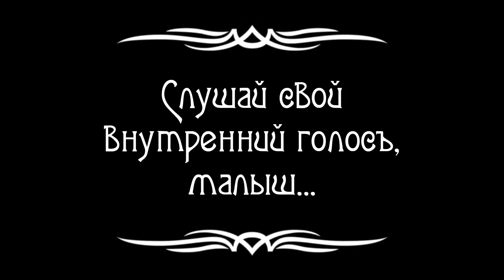Премьера песни!!! IMMIGRANTES - Голоса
IMMIGRANTES - Голоса
В музыке IMMIGRANTES сбивчивая босса-нова вдруг оборачивается воздушным сёрфом, а отголоски кул-джаза сплетаются с намёками на кантри. И настояно всё это на терпком роме рок-н-ролла. Порой кажется, что в этой группе играет Хендрикс. А поёт – Синатра. Но всё выходит так легко и прозрачно, так деликатно и сильно, что тебе уже всё равно, реальность вокруг или иллюзия, - ты полностью погружаешься в неизъяснимую ностальгию. «Ностальгию по-настоящему», если перефразировать Вознесенского…
На сегодняшний день IMMIGRANTES – это:

Евгений Кострыгин - голос, гитара

Сергей Демченко - гитара

Алексей Чернякевич - бас-гитара

Юрий Пивторыпавло - барабаны

Константин Михайлюк - перкуссия

Сергей Ермаков - звук

Евгений Кузёмин - лирика